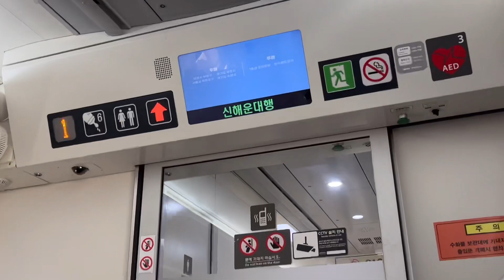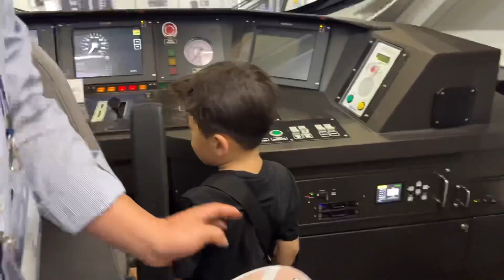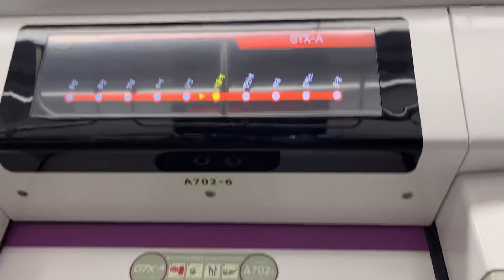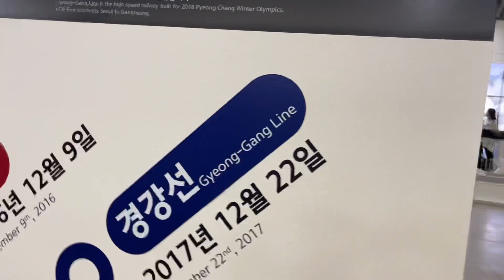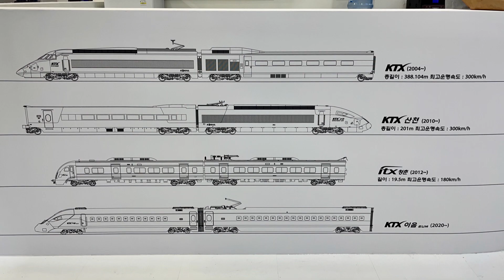2023 부산국제철도기술산업전 l Korea Railways and Logistics Fair 2023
Korea Railways and Logistics Fair 2023
2023 부산국제철도기술산업전